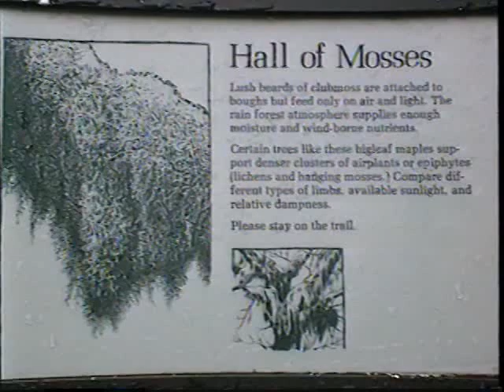Van West 97 day 21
rain forest